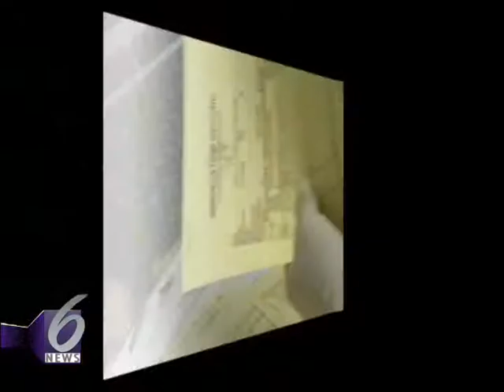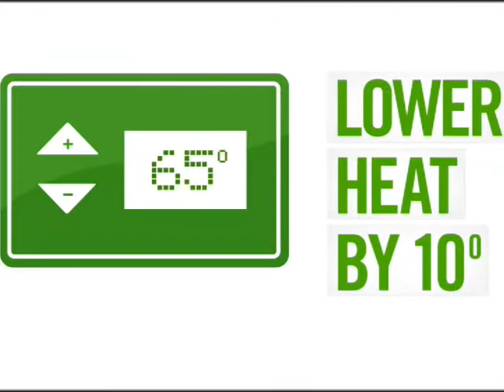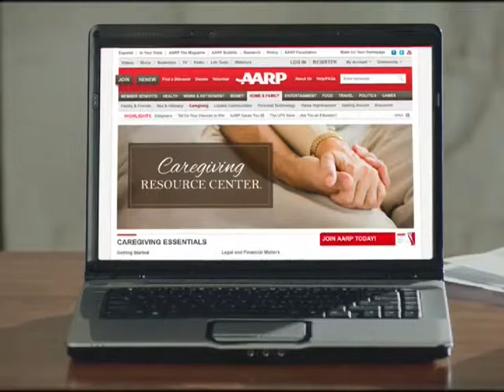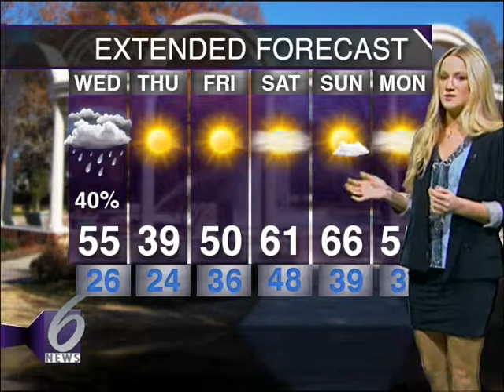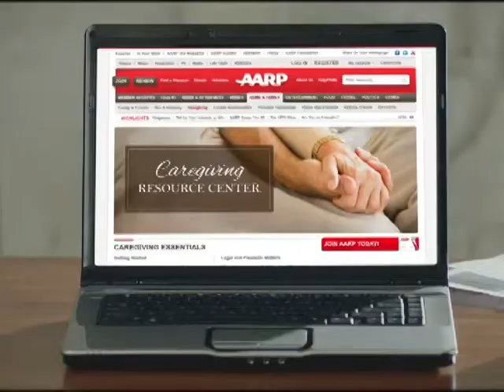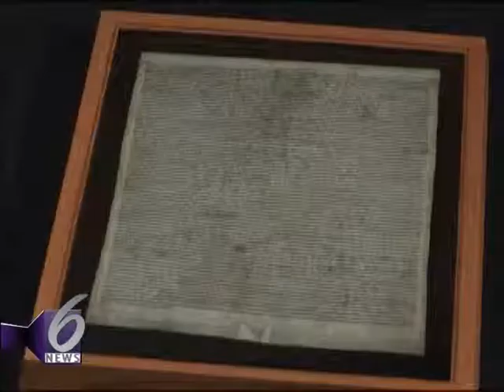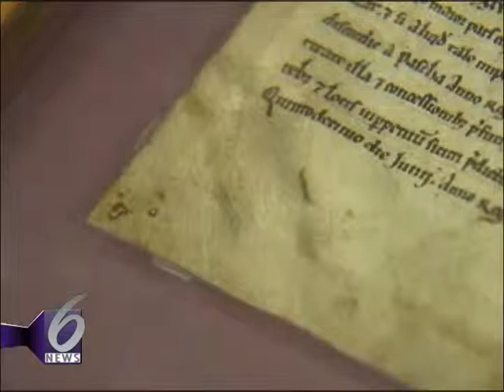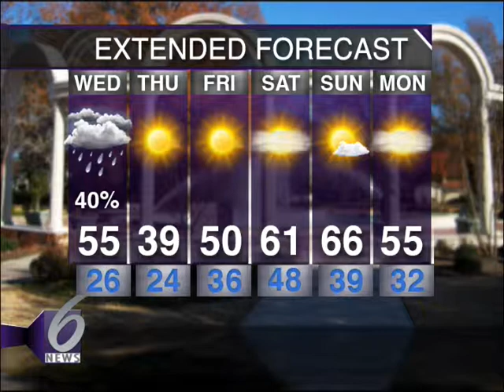UCA_4GE_TV_Outletoftheyear_Part3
A Channel 6 Production
News6 Feb.3, 2015